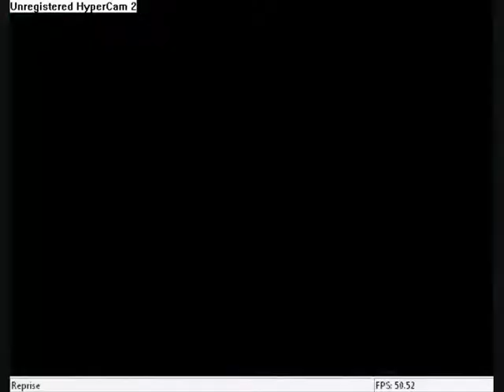Duke Nukem Zer0 H0ur - Introduction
This is me, played this aweome game =)
Project 64 sucks here, because it didn't show the weapons I got...
Well, I activated the code to have : SMG, Volt Cannon and the FPS mode.